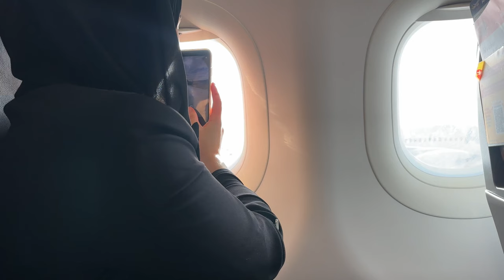Istanbul 🇹🇷 vlog 1st day | free tea | shopping at the Grand Bazar & visiting a Mosque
Hey,

This is our first time travelling together as 2 hijabis. We both loved Istanbul the first day and we felt very welcomed.

Love,
Fatima